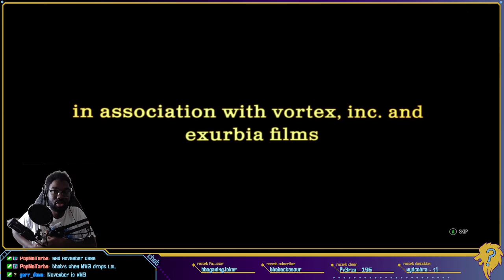Be The Victor Or Be The Victim | !music | !phay